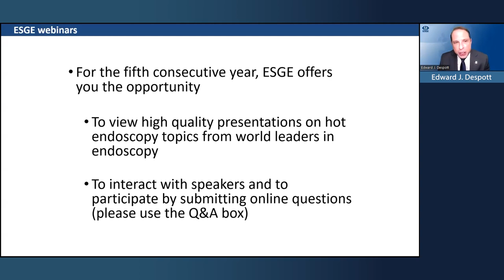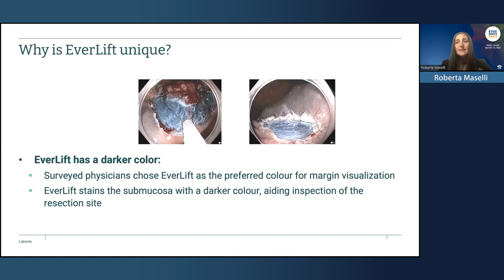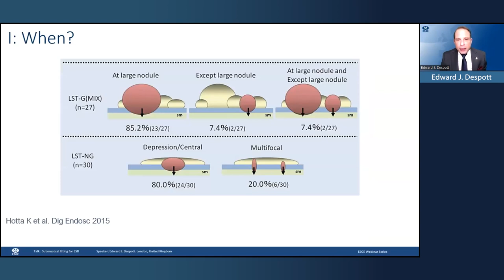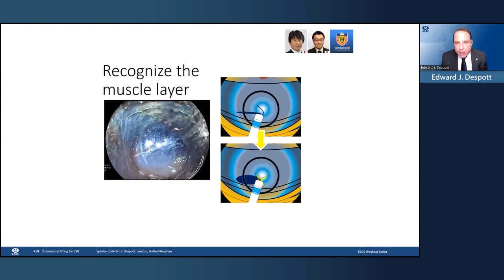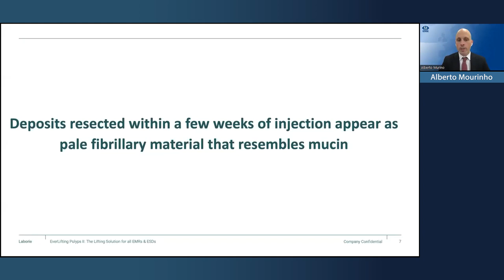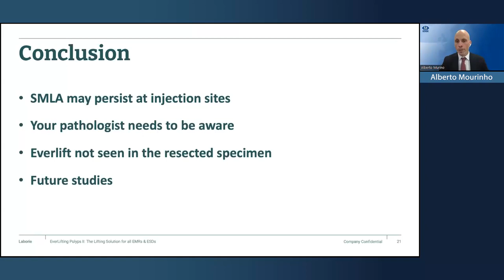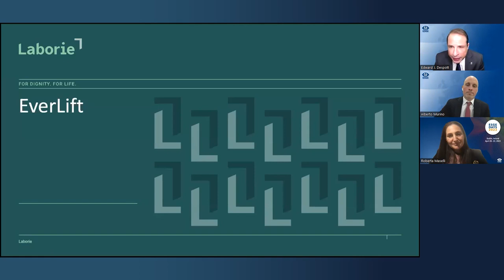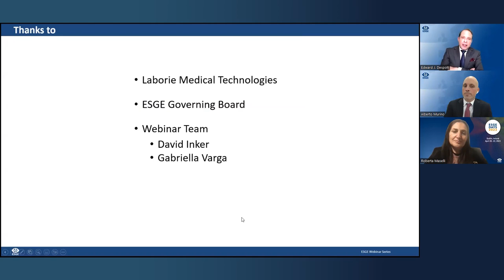EverLifting Polyps II: The Lifting Solution for All EMRs and ESDs - ESGE Satellite Webinar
ESGE is delighted to invite you to watch our satellite webinar presented through our close cooperation with Laborie.

Following on from last year’s EverLifting Polyps webinar, this webinar aims to review early-user polypectomy cases from the UK & Italy using EverLift® Submucosal Lifting Agent. Watch the faculty explore the importance of lifting agents to enable safe and complete endoscopic resections via EMR & ESD, including both gastric and colonic examples. Additionally, post-resection pathology reports are considered to review and observe the resected specimens. The webinar is set up to be an educational and informative session with tips and tricks for any endoscopist.

Join Dr Edward J. Despott (Chair), Dr Roberta Maselli and Dr Alberto Murino to gain insights into complex polypectomies using EverLift® submucosal lifting agent.

0:14 Introduction
Dr Edward J. Despott

2:33 Everlifting polyps II: Submucosal lifting for EMR
Dr Roberta Maselli

17:14 Everlifting polyps II: Submucosal lifting for ESD

35:43 Post-resection: Pathology Feedback
Dr Alberto Murino

47:39 Q&A